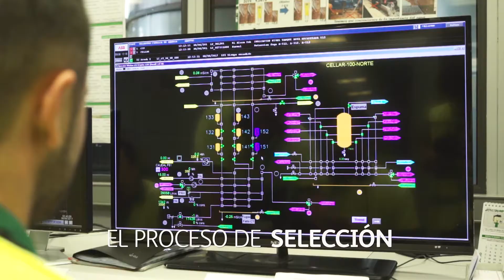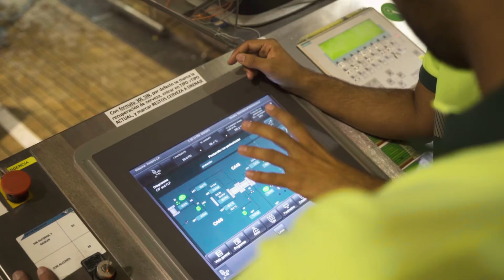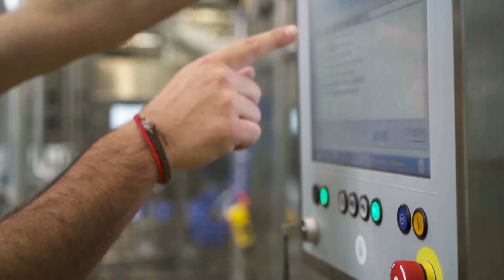"GrowPRO!" Heineken | I Premio Alianza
"GrowPRO!" de Heineken, proyecto ganador en la categoría "Gran Empresa" del I Premio Alianza para la FP Dual